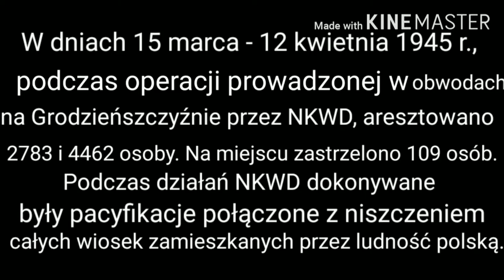PN 5 MAZ 63 OK INT pacyfikacja Polaków na Grodzieńszczyźnie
pacyfikacja Polaków na Grodzieńszczyźnie